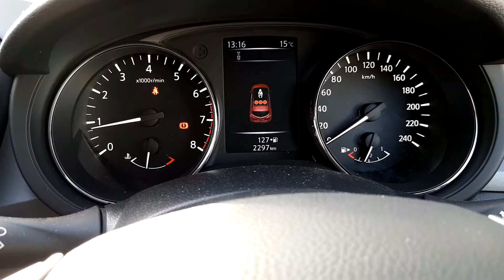182D2528 - 2018 Nissan Pulsar 1.2 SV EXECUTIVE 4DR 20,495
Windsor Nissan Dundrum